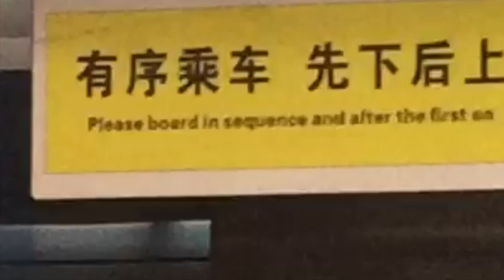kinavlogg del 3 Ut i parken og ut på byn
Vi drar til "International Park", eller noe sånt, i utkanten av Xi'an. En gigantisk park som er større enn Bergen sentrum. Vi går hele parken rundt og får med oss 11 brudepar som tar bilder, og andre kulturfenomener som uteliggere, mais-is, fotografering av mennesker som tydelig ikke aner hvordan man spiller på kinesiske instrumenter, fisking ut av en ganske så forgiftet innsjø/demning(?) og ikke minst subway-livet, fullt av mennesker, mens vi venter litt på Iris som glemmer å gå av subwayen. På kvelden møter vi en tidligere elev på Amalie Skram (Monica)  som nå studerer i byen, og hennes tyske venn som ikke kan kinesisk men også ville ta et år i Xi'an. Vi spiser middag med de før vi drar videre ut og opplever bylivet. Vi er hjemme igjen på hotellet kl. halv 7 om morgenen , slik som man skal i Kina. Vi sover ut den regnfulle dagen før vi kommer oss til et gigantisk kjøpesenter hvor vi spiser frokost kl 18 og shopper litt. Vi bestemmer oss for å ta siste kvelden rolig på en jazzbar like ved den gamle bymuren.